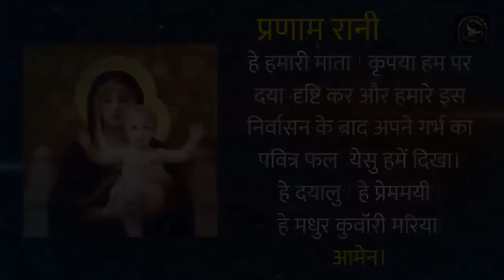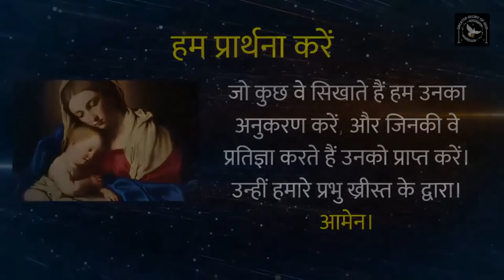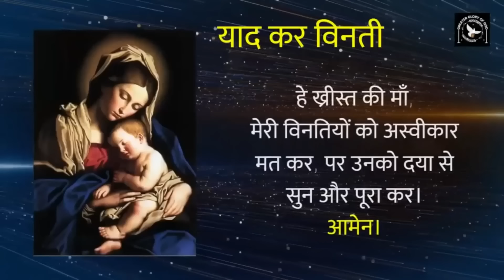मरियम माह || Day 16 || ज्योति के भेद || प्रभु येसु का मंदिर में पाया जाना || Marian Month in Hindi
राजा हेरोद की मृत्यु के बाद स्वर्गदूत स्वपन में संत यूसुफ़ को मिस्र देश से वापस आने का आदेश दिया |
संत यूसुफ़ अपनी पत्नी मरियम और अपने बालक को लेकर नाजरेथ चले गए |
 पवित्र परिवार नाजरेथ में रहने लगा क्योंकि पवित्र बाइबिल में भी इसकी भविष्यवाणी मिलती है |
"पवित्र परिवार नाजरेथ में" की घटना का भी विशेष महत्त्व है |
इसलिय इसको गहराई से समझना बहुत ही महत्त्वपूर्ण है | तब ही हम ईश्वर की योजना में माँ मरियम के महत्त्व को भी बेहतर समझेंगे | इसके बाद दुःख के रहस्यों पर मनन करते हुए रोजरी विनती करेंगे |
इसलिए पूरा विडियो देखिये |

माई माह के हर दिन शाम 06:00 बजे मरियम माह को सफल बनाने वीडियोज प्रकाशित करेंगे।

10 Basics of the Holy Rosary in Hindi by Fr. George Mary Claret | पवित्र रोजरी विनती की 10 बातें

हमारे मिशन में अपना योगदान देना चाहते हैं तो 👇
GPay - cgmclaret@okhdfcbank